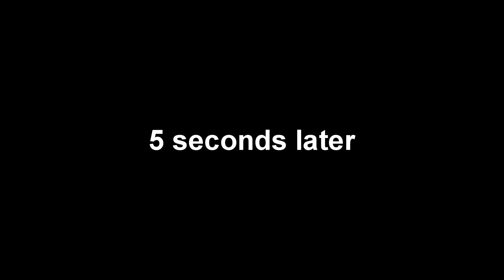Mario Party 7 the Anime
From the creators of the hit anime "Call of Duty" comes their newest show, "Mario Party 7 the Anime".